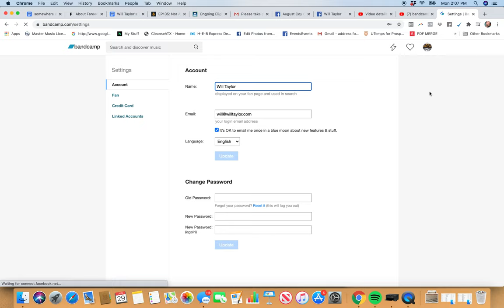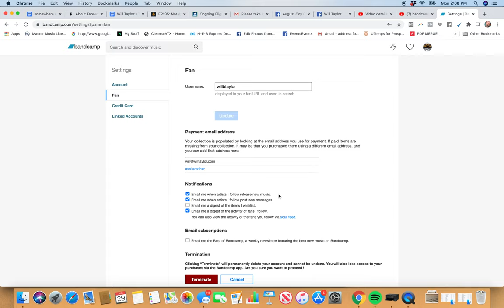Terminating Fan Account on Bandcamp